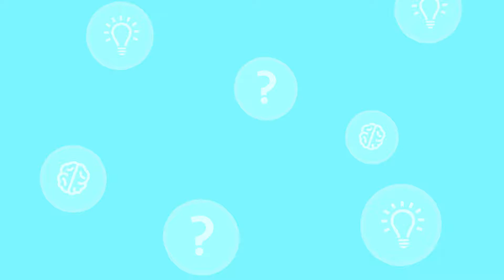Top Memo trailer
Top Memo is a fun brain training app developed by Hellion Cat Studio